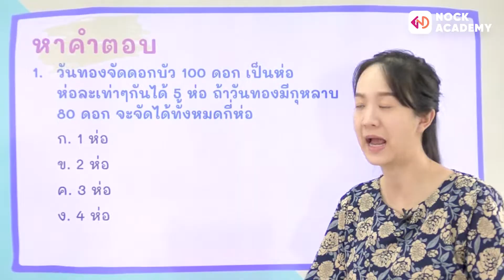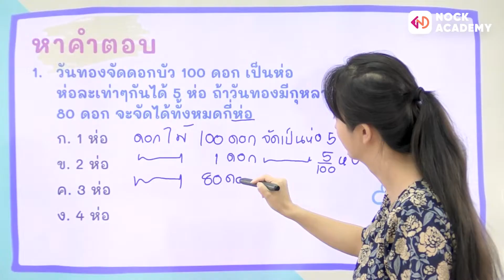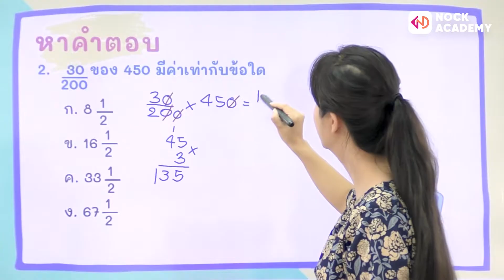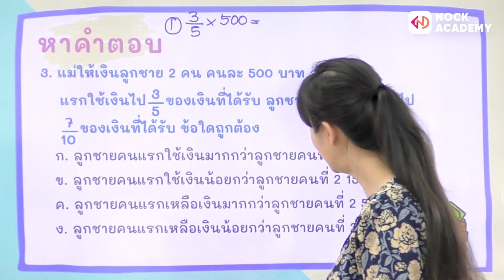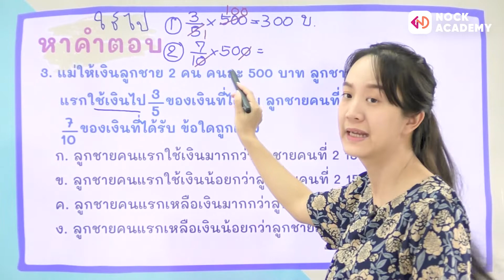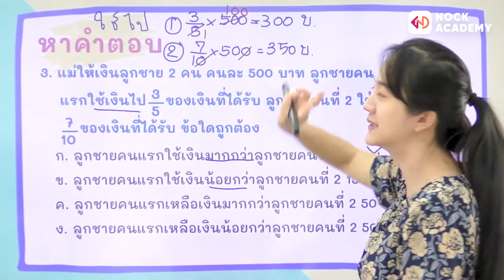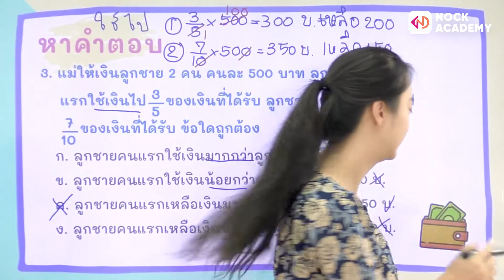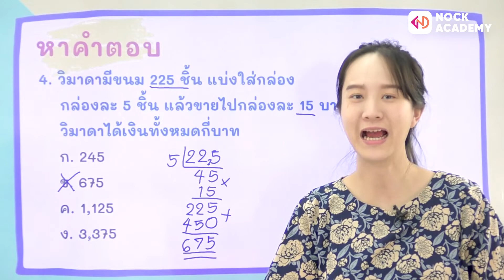วิชาคณิตศาสตร์ ชั้น ป.5 เรื่อง เตรียมสอบปลายภาค (1)